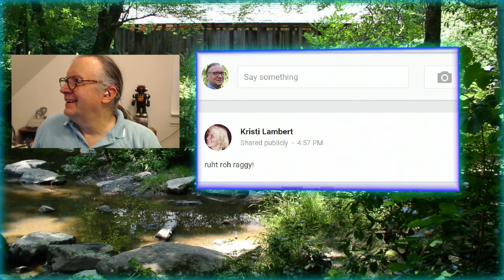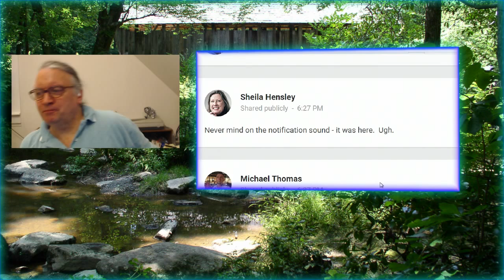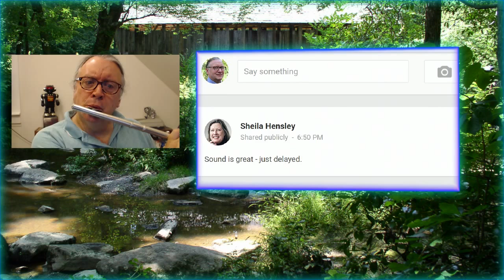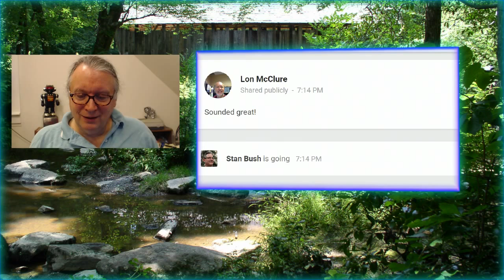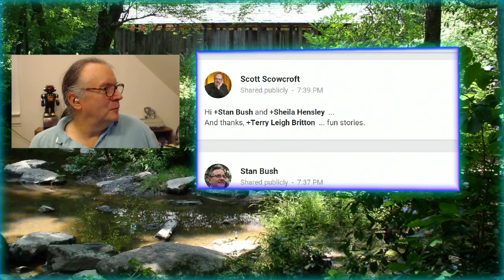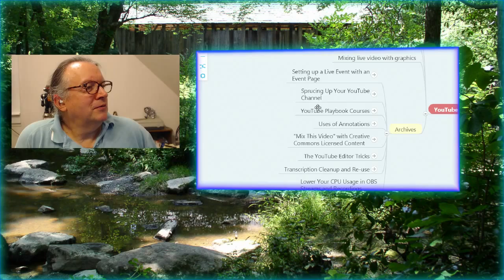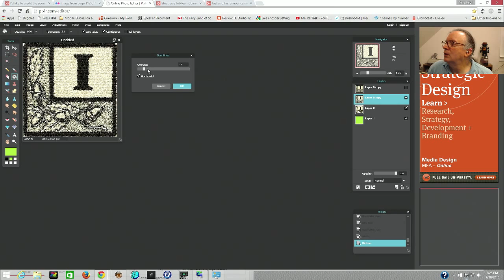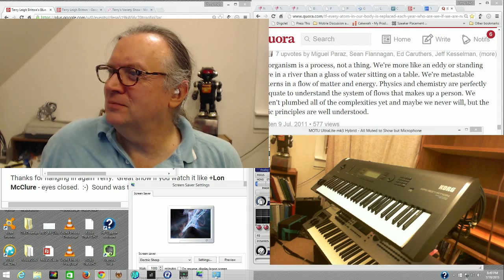Terry Leigh Britton's Blue Juice Jubilee Variety Show! [17]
This is the Seventeenth Sunday Evening Edition of my New Variety Show!
A variety show. Something awesome you can leave on in the background in place of CNN or Fox News.

Featuring Music! Readings! Special Guests! Philosophy! Tech-Talk! Q&A! And lots more music!

This week Does include:

. some beautiful poetry,

. some wondrous stories

. some live Flute and definitely also some live Keyboard performances,

. more Abundance and possibility talks

. a Pixlr Editor tutorial and other tech-talk stuff

This is show number SEVENTEEN - so tune in for the LIVE TV style flubs, but also to see what is possible live as I take the Open Broadcast Software I am using through its paces!

Eyes-Closed Segment - Conditioned Response Deep Relaxation Exercise from Robert Fritz' DMA courses, circa 1981

Thanks to Robert for granting the kind permission to use his script for the "Conditioned Response Deep Relaxation exercise".

4:38 Going over tonight's show

12:14 Musical Interlude Number One - Flute & Keyboards

20:23 Comments Review

23:58 MindMap of the Week (available at the Blue Juice Jubilee Community Exclusively!)  :-)

29:40 Sciency Item of the Week: Dr. Brian May, Astrophysicist (and guitarist for Queen) participating in the milestone Pluto Horizon satellite fly-by event.

34:30 Musical Interlude Number Two - Flute (interrupted by bad connection messages)

39:55 Musical Interlude Number 2b (again interrupted by bad connection messages...)

43:14 Musical Interlude Number 2c - Flute

48:35 Super Abundance items of the week: Google's Picasa and Google Earth.

55:00 Video Production item of the week: CamStudio screen recorder

1:02:15 Musical Interlude of the Week Number Three - Keyboards

1:09:57 Poems of the Week - A.A. Milne's "Now We Are Six" and
1:13:13 "Teddy Bear"

1:23:57 Story Readings of the Week - Paul Bunyan:
The Birth of Paul Bunyan and Paul Bunyan Tames the Whistling River

1:35:00 Musical Interlude Number Four - Keyboards and Flute

1:41:53 Philosophical Deep Dive of the Week

1:53:43 Free Lightworks Video Editor feature

1:56:56 Looking over the Archives in the MindMap of the Week

2:06:25 Flickr's "The Commons" free, mostly no-copyright-restrictions image collections.

2:10:00 Using Flickr's "Commons" images with Pixlr Editor

2:10:34 We go over all the "Effects" Pixlr has to offer (and a quick look at Pixlr Express, which is great for effects, as it has previews)

2:30:42 Outro Music - Keyboards and Flute